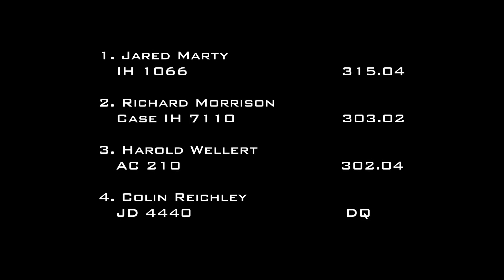5/7/16 Wooster, OH 16,000 lb. Open-To-The-World Tractors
Wayne County Truck And Tractor Pullers
16,000 lb. Open-To-The-World Tractors
Wayne County Fairgrounds
Wooster, OH
Saturday, May 7, 2016
3:51 PM - 4:01 PM